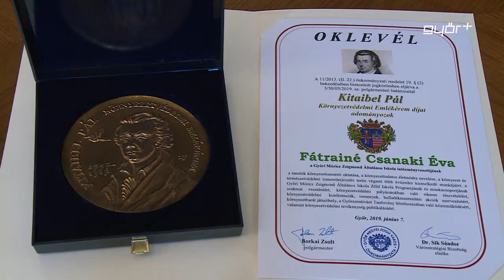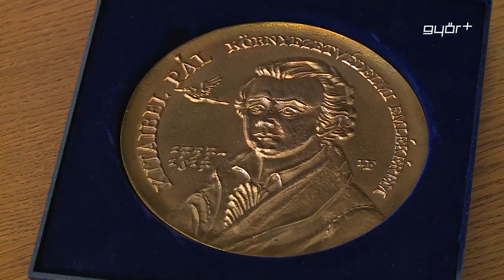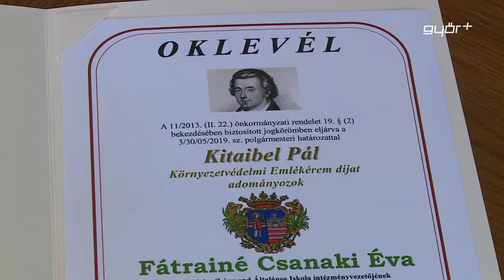Gazdára talált a Kitaibel-díj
A Környezetvédelmi Világnap alkalmából idén immár tizenkilencedik alkalommal talált gazdára a Kitaibel Pál Emlékérem. A díjat minden évben olyan magánszemélyek vagy közösségek kapják, akik különösen sokat tesznek a jövő érdekében. 2019-ben Fátrainé Csanaki Éva, a győri Móricz Zsigmond Általános Iskola intézményvezetője vehette át az elismerést, amit Bartal György, a Városstratégiai Bizottság tagja adott át pénteken, a Városházán.